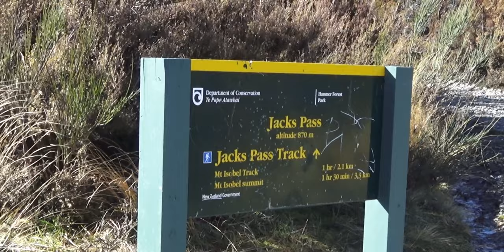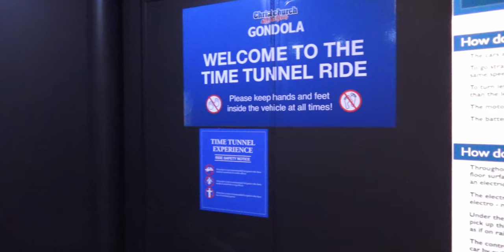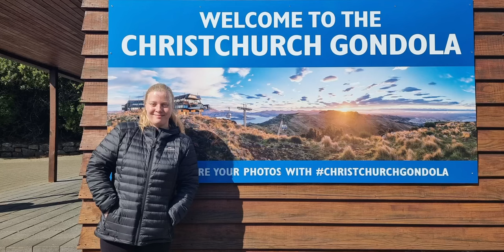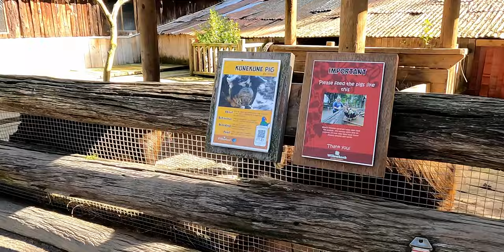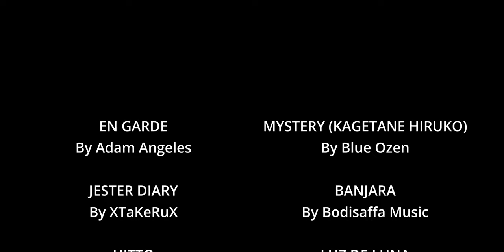Our 2022 Holid-YAY!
Journey to the Great South Island with Danielle and myself. We check out some pretty hype places such as Hanmer Springs, Christchurch, Kaikoura, Willowbank, Ashburton, Methven and Picton. Enjoy what I call an audio/visual spectacular!

🎬 Chapters 🎬
0:00 - The Beginning
01:21 - Boarding the Cook Strait
03:20 - South Island, We Are Ready!
04:10 - Seals! OMG!
05:25 - The Stunning Hanmer Springs
07:13 - Christchurch, Are You Ready?!
08:08 - Up, Up, Up We Go
10:14 - Tunnel Vision
11:08 - Did Somebody Say Otters?
16:25 - You Can Skip This Part! Yes Really!
16:59 - On The Road... Again... But With Snow!
19:08 - Hanging Out by the Ocean Side
20:47 - Ciao!